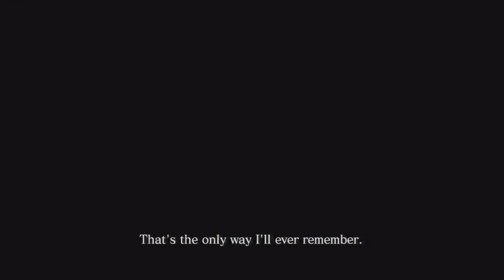Halloween 2012 Special - Resident Evil 6 w/ Kingtute6 (2/4)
More shenanigans! Evil shenanigans!